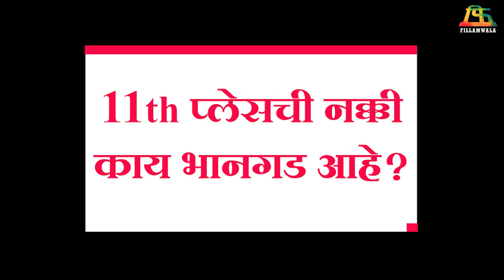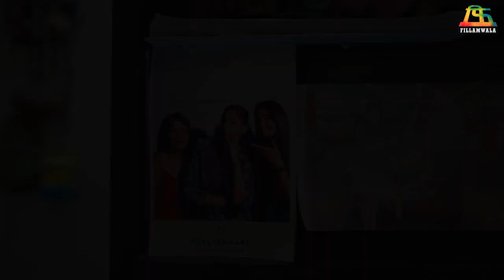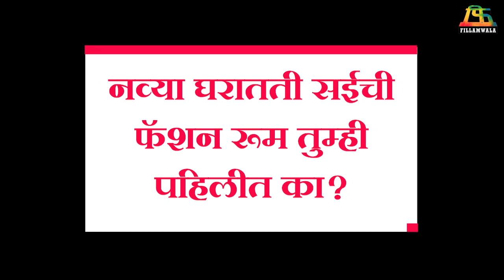Sai Tamahnakar Opens Up About Her Home and What It Truly Means | Fillamwala | Actress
‘सई ताम्हणकर’च्या स्वप्नपूर्तीच्या प्रवासातील अनेक रंजक गोष्टी जाणून घेण्यासाठी संपूर्ण व्हिडिओ नक्की बघा...😍❤️

एखाद्या कलाकाराचे कितीतरी पैलू असतात. सनई चौघडेमधून निरागसपणा, दुनियादारीमधून हळवेपणा, हंटरमधून बोल्डनेस पणा, क्लासमेट, बी. इ. रोजगारमधून रावडीपणा, दाखवणाऱ्या आपल्या लाडक्या सईचे एक स्वप्न पूर्ण झालं आहे. अस स्वप्न जो प्रत्येक माणूस पाहत असतो आणि ते पूर्ण करण्यासाठी आयुष्यभर प्रयत्न करत असतो. नक्की काय आहे ते पूर्ण झालेलं स्वप्न ते सईकडूनच जाणून घेऊयात.

The Eleventh Place Ep 01 | Sai Tamhankar
11th प्लेसची नक्की काय भानगड आहे?
घर कसं असावं याबद्दल सईला काय वाटतंय?
सईला मिळालेले पुरस्कार आणि घर या नात्याबद्दल सई काय म्हणतेय?
जुन्या घराने सईला काय काय दिलं?
मित्र आणि घर यांच्याबद्दल काय म्हणतेय सई?
सईच्या घरातील इतर अवली सदस्यांना तुम्ही भेटलात का?

The Eleventh Place Ep 02 | Sai Tamhankar
जुनं घर सोडताना सईला नक्की काय वाटलं?
सईचं नवीन घर तुम्ही पाहिलत का?
सईने कसं बुक केलं तिचं नवीन घर?
नव्या घरातील सईची फॅशन रूम तुम्ही पाहिलीत का?
घर आणि झाडांच्या नात्याबद्दल सई काय म्हणतेय?